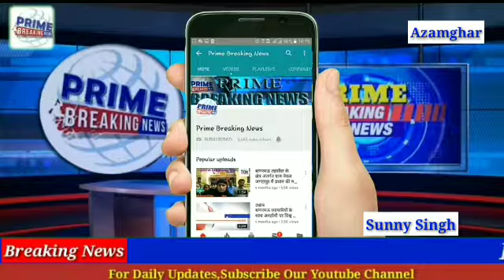कारगिल शहीद रामसमुझ यादव की स्मृति में आजमगढ़ जनपद के अंजान शहीद में पैतृक गाँव में श्रद्धांजलि समार